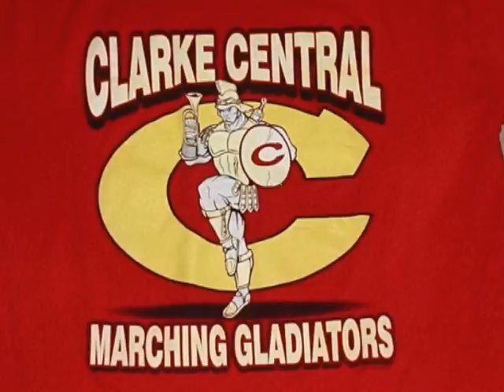Comforter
my arrangement